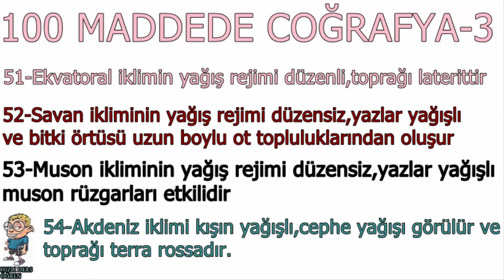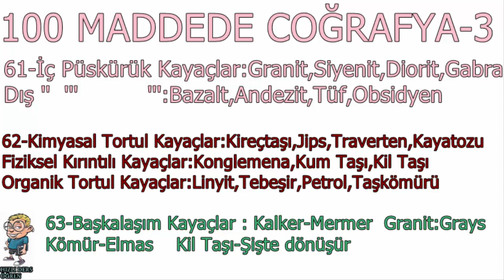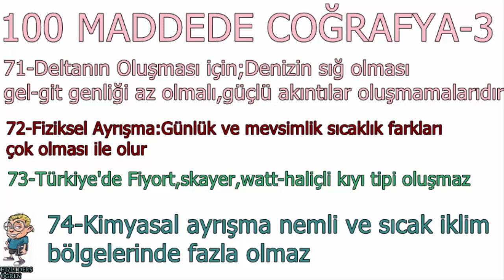100 Maddede TYT Coğrafya-3.Bölüm